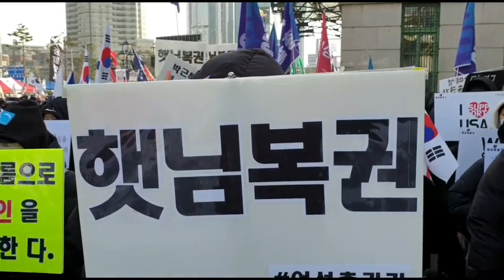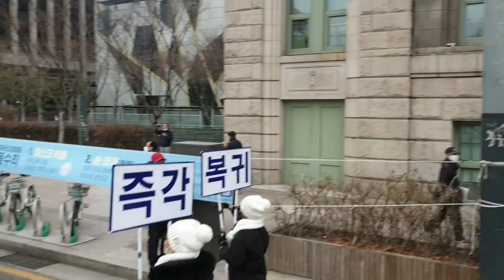박근혜 없는 대한민국은 없다..역사에서 국회가 없어진 날, 일당 독재가 시작된 날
경남여성신문사 편집 발행인 컨펌기사